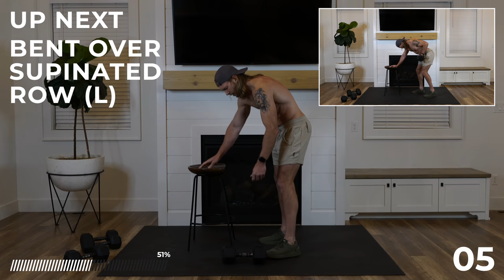Day 4: 30 Min EXPLOSIVE BACK & BICEPS Workout // 6WS2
Ignite the muscles in your back and biceps with this 30 minute home workout where all you'll need is a set of dumbbells and a chair or something to stabilize you for some of the row exercises.

This upper body workout will challenge you, so get your mind right and give this workout all you got. Take breaks when needed, but push through to the end. You got this! Let's work on getting stronger today. Let's go!

Workout Details:
⏱️ Duration: 30 Minutes + Cool Down & Stretch
🏋️ Equipment: 2 sets of dumbbells (I'm using 20 lbs & 30 lvs), a chair and your mat.
⏱️ Intervals: 30 Seconds work, 15 seconds rest between exercises

Exercises for this 30 minute back and biceps workout:
0:20 Palms Up Curls
1:20 Negative Palms Up Curls
2:20 Hammer Curls
3:20 Negative Hammer Curls
4:20 Circle Curls (in to out)
5:20 Circle Curls (out to in)
6:20 Wide Curls
7:20 Negative Wide Curls
8:20 Twist Curls
9:20 Negative Twist Curls
10:20 Bent Over Single Arm Row R
11:20 Bent Over Single Arm Row L
12:20 Bent Over Single Arm Row R
13:20 Bent Over Single Arm Row L
14:20 Bent Over Rows
15:20 Bent Over Single Arm Supine Row R
16:20 Bent Over Single Arm Supine Row L
17:20 Bent Over Single Arm Supine Row R
18:20 Bent Over Single Arm Supine Row L
19:20 Bent Over Supine Rows
20:20 Waiter’s Curl
21:20 Negative Waiter’s Curl
22:20 Lower Back Focused RDL
23:20 Lower Back Focused RDL Pulses
24:20 Kneeling Iso Curl R
25:20 Kneeling Iso Curl L
26:20 Plank Rows
27:20 Renegade Rows
28:20 Bent Over Alternating Row
29:20 Bent Over Alternating Supine Row

Finisher - 90 Seconds
30:20 Makers (push up, row R/L, clean to press)